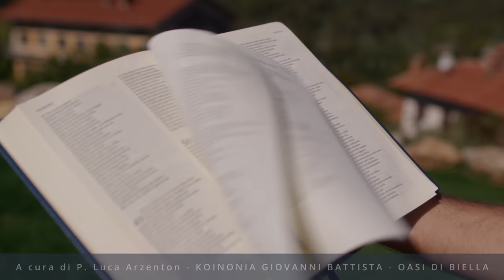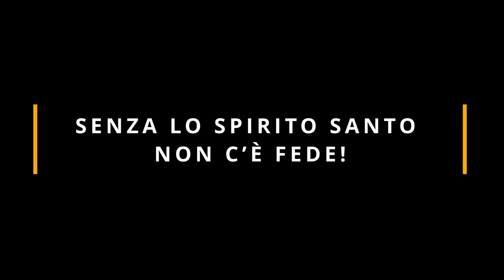Commento al Vangelo del giorno - Lc 17,1-6 - Senza lo Spirito Santo non c'è fede!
Lunedì 13 novembre 2023 - Lc 17,1-6 - Senza lo Spirito Santo non c'è fede!